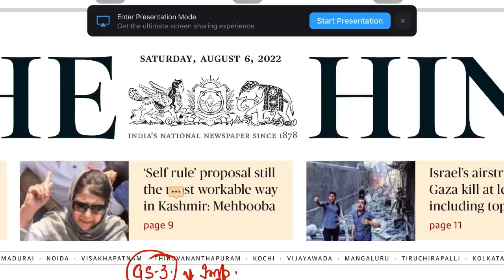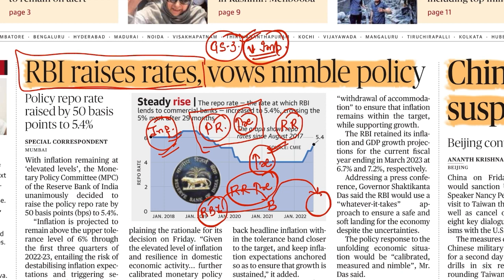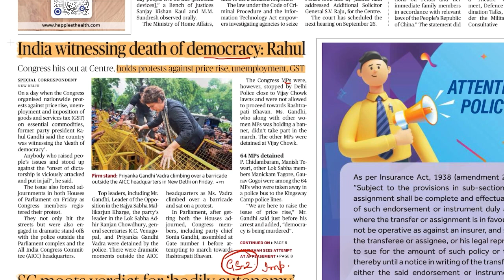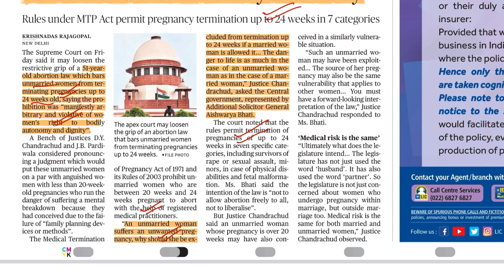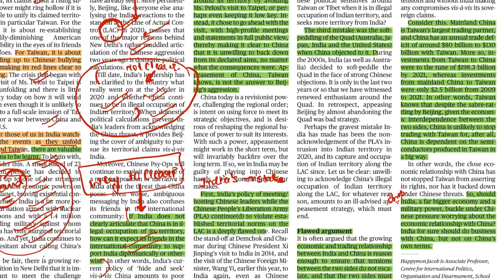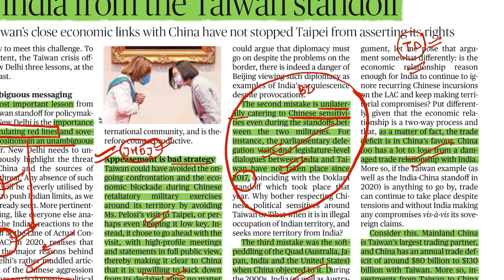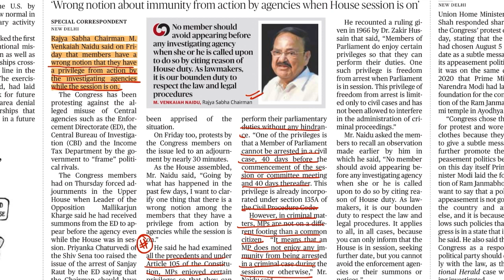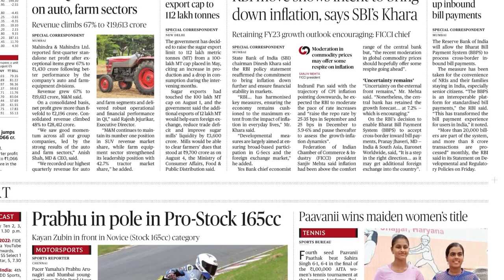6 August 2022 | The Hindu Newspaper analysis | Current Affairs 2022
6 August 2022 The Hindu News and Editorial Discussion.

The Hindu Analysis 6 August 2022, Newspaper
Editorial Analysis, Current Affairs Today

For more updates join us on other media platforms:-

the hindu official website, buy the
hindu newspaper, the hindu paid version, the hindu group, hindu editorial, hindu editorial
analysis in english, hindu vocab, rrb clerk, hindu vocabulary,

Important Notice:
The Hindu)
We are not publisher or owner of this e paper, I suggest you
please go to The Hindu official website and buy the Hindu
paid version and Support the publisher.
The Hindu

Founder(s)- G. Subramania lyer
Publisher-N. Ravi
Language- English
Headquarters- Chennai, Tamil Nadu, India
CountryIndia
Circulation1,415,792 Daily (as of December 2019)
ISSN0971-751X
OCC number13119119